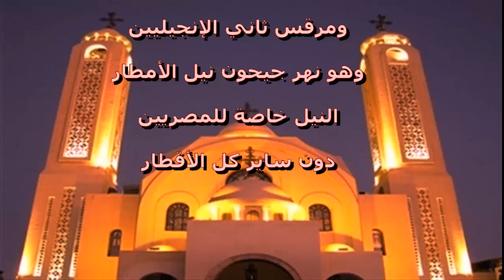اروع مدايح صوم الاباء الرسل بالكلمات الفاعل الامين لا يخزى